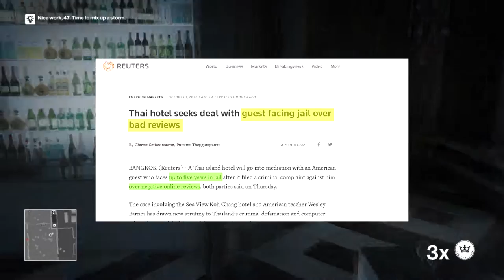I went to the PARIS FASHION SHOW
In today's video, i play as hitman and attend the Paris Fashion Show. My objective was to eliminate Vickor Novikov and Dalia Margolis. This is my first time trying dark humour and i hope you all enjoyed.
Processor : i5-7200
Ram : 8gb
Graphics Card : Nvidia Geforce 940mx (2gb)
Screen : 13.5 inch with 60hz
webcam : 720p laptop webcam (yes i upgraded it thanks to u all)
Nah Nah, not like i am promoting here ;)